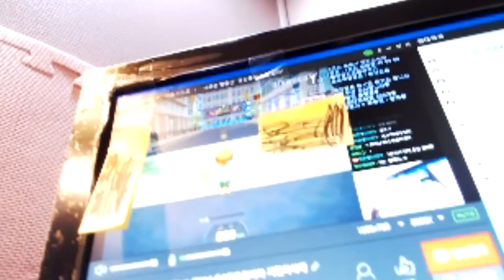[협찬] 카멜레온급으로 숨어버리네요 ;; 【카트라이더 김택환】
카트